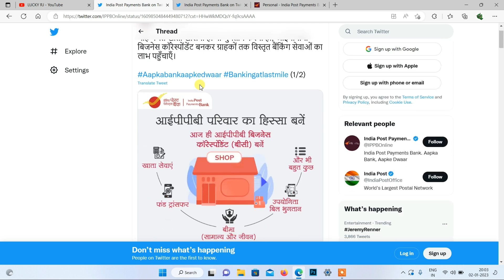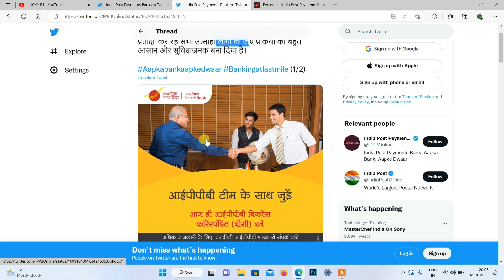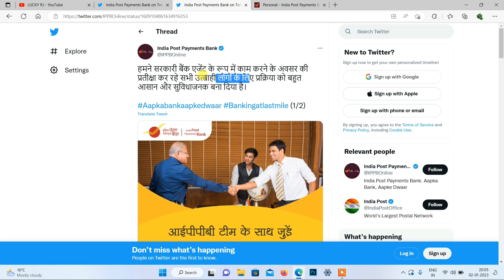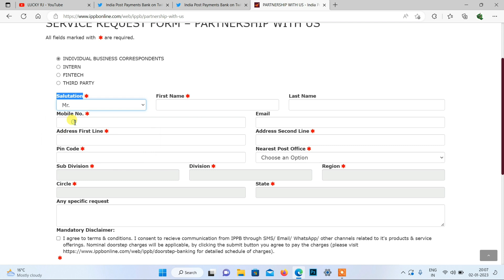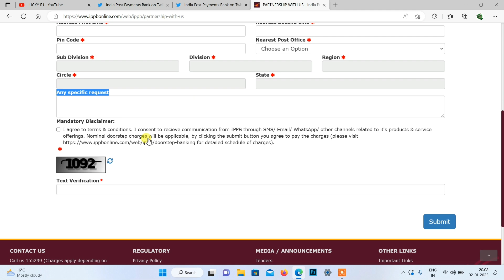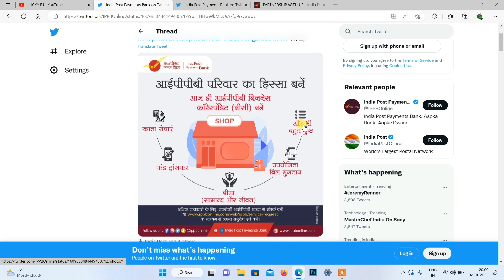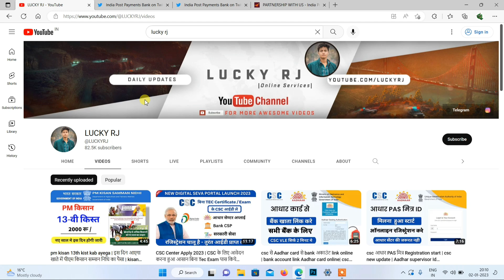csc से ippb का आधार point ले | ippb bc Aadhar Registration | csc new update | csc से ippb Id कैसे ले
csc से ippb का आधार point ले
ippb bc Aadhar Registration
csc Aadhar point
csc new update
csc से ippb bc registration
csc vle रजिस्ट्रेशन कैसे करे ippb aadhar center
csc से ippb Id कैसे ले
csc vle new update
csc ippb bc center registration